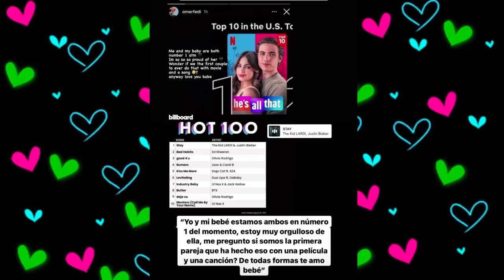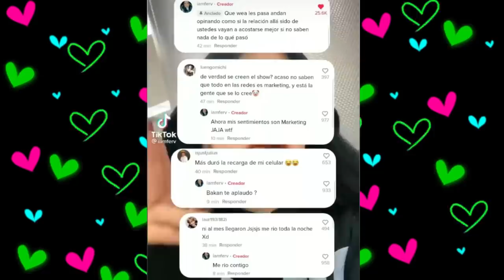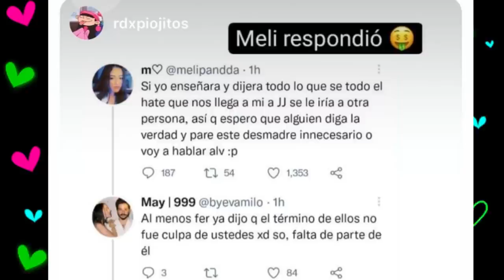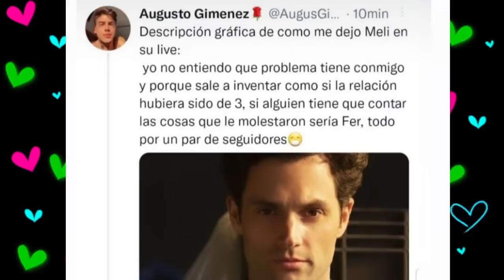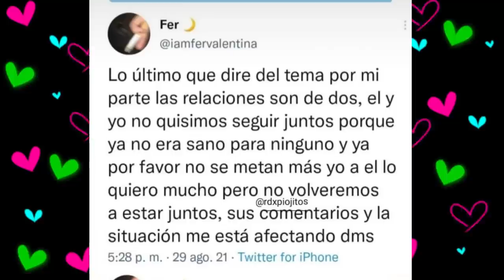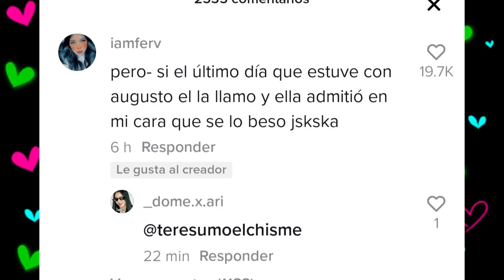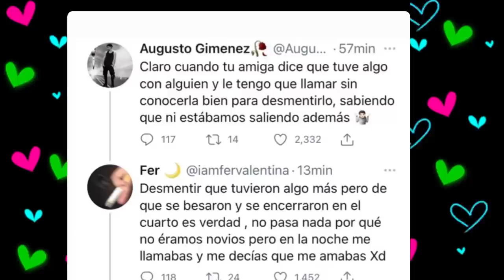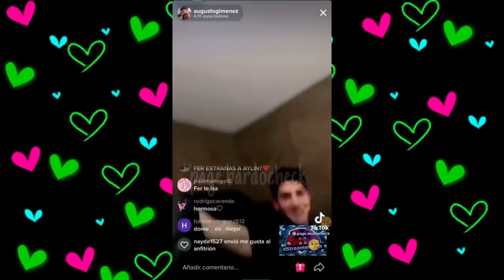CHISMESUMO#159(PART1)MELIPANDA cuenta DETALLES DE LA INF1D3L1DAD / KALYA es la "AMIGA" de AUGUSTO +